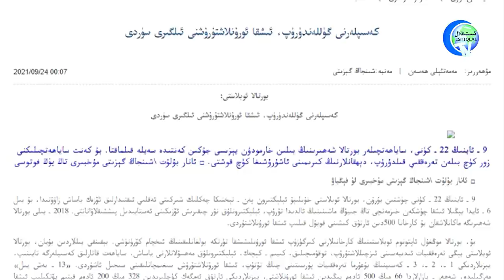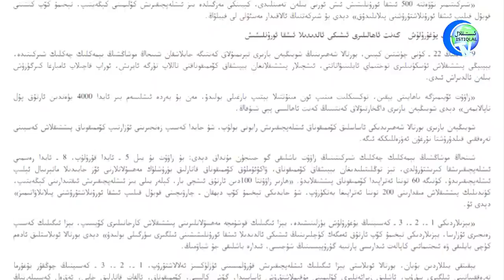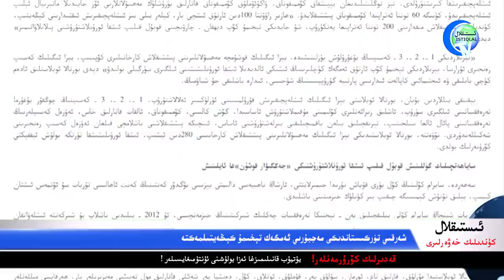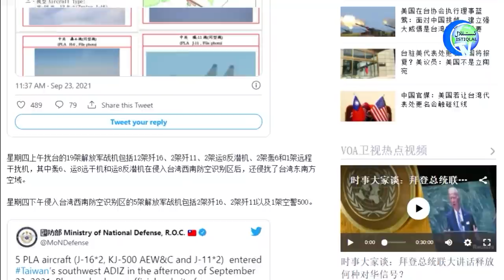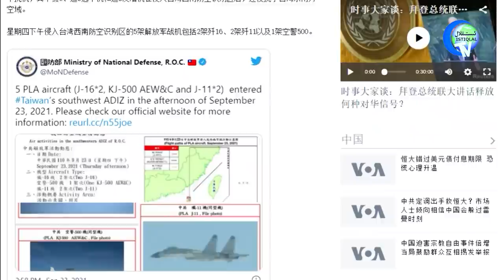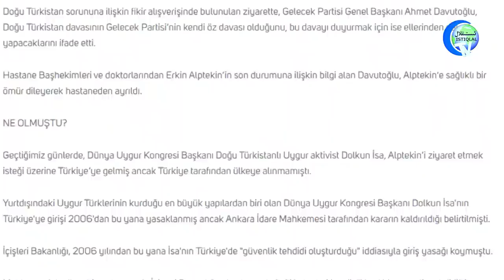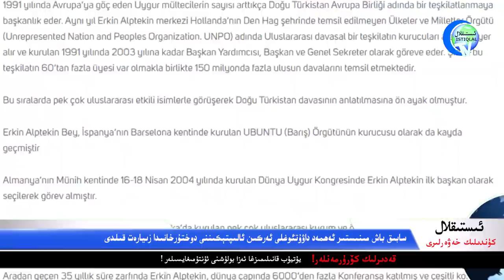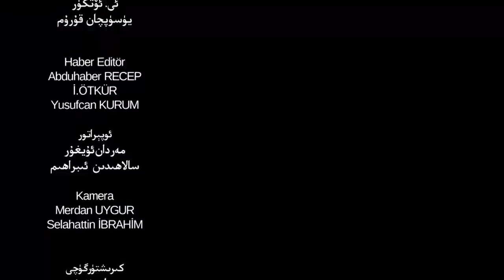ئىستىقلال كۈندىلىك خەۋەرلىرى 2021-09-24، ئامېرىكا گېنېرالى: تېخىمۇ يۈرەكلىك بولۇشىمىز كېرەك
Istiqlal Kündilik Xewerliri 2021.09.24 / Amérika Générali: Téximu Yüreklik Bolushimiz Kérek